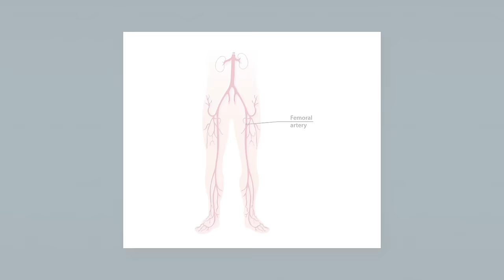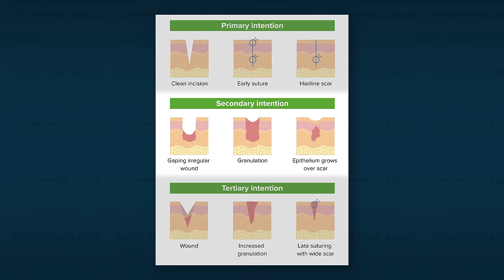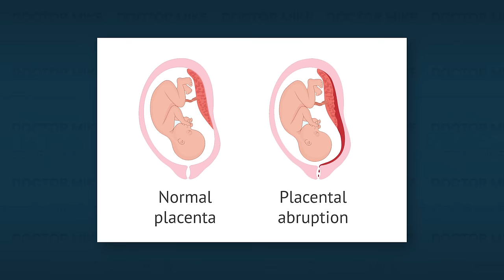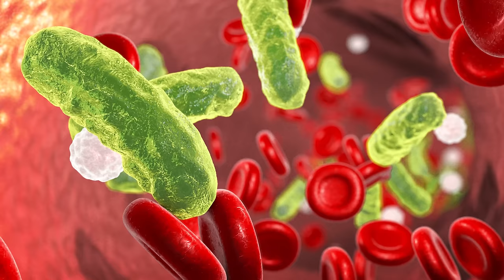Doctor Reacts To Twilight “Medical” Scenes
Today I listened to your requests and am reacting to the Twilight Saga, including Twilight, Twilight New Moon, Twilight Eclipse, Twilight Breaking Dawn: Part 1. Robert Pattinson and Edward Cullen, Taylor Lautner as Jacob, and of course Kristen Stewart and Bella... oh boy is there some chaos in here with the vampires, werewolves, and one complicated birth/c-section!

Massive shoutout to r/twilight for their help pulling this video together, especially AimlessEve!

Executive Producer: Doctor Mike
Production Director and Editor: Dan Owens
Managing Editor and Producer: Sam Bowers
Editor and Designer: Caroline Weigum
Editor: Juan Carlos Zuniga